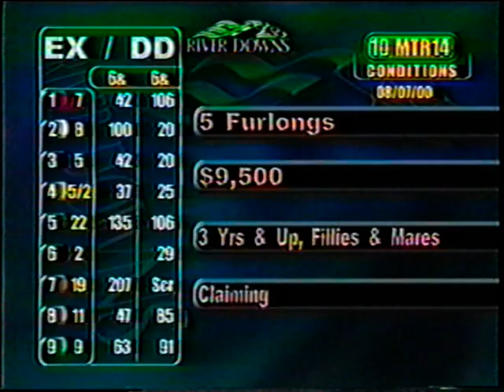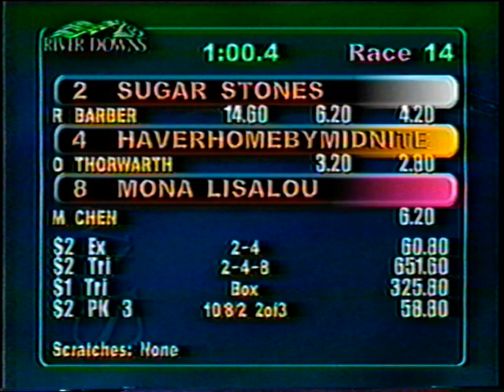haverhomebymidnite @ River Downs 8/7/00